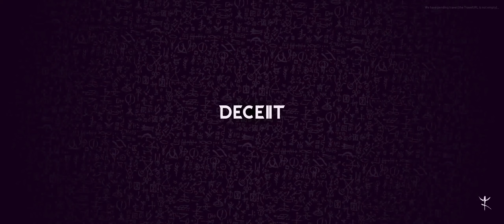1st recorded infect win of the new update l Deceit 2 Gameplay